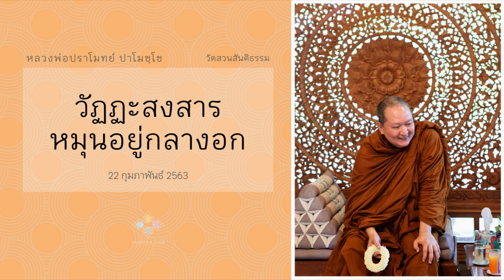วัฏฏะสงสารหมุนอยู่กลางอก :: หลวงพ่อปราโมทย์ ปาโมชฺโช 22 ก.พ. 2563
"ที่ไหวๆ กลางอก ต้องสมาธิพอถึงจะเห็น
ไม่มีสมาธิไม่เห็นหรอก
แต่ถ้ามันไหวๆ
เราดูไปแล้วเหน็ดเหนื่อยอันนี้ทำสมถะ
ไม่มีที่พักอื่นเลย ถ้าเห็นตัวนี้แล้วนี่
ไหวๆอยู่ในอก วัฏฏะสงสารหมุนอยู่กลางอกนี่แหละ
รู้สึกไหมเดี๋ยวมันก็หมุนๆ เป็นสุขขึ้นมา หมุนเป็นทุกข์ขึ้นมา
เดี๋ยวเป็นกุศลเป็นอกุศล หมุนเวียนอยู่กลางอกนี่แหละ
ห้ามไม่ได้ แก้ไขไม่ได้มันเป็นอนัตตา"

22  กพ. 2563